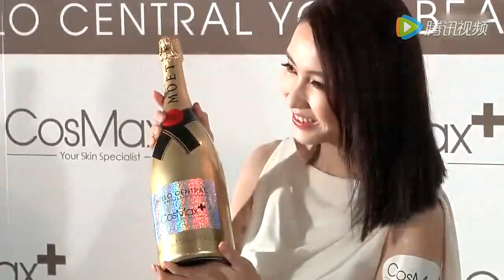孙俪邓超谢娜张杰 如此恩爱也曾不被看好